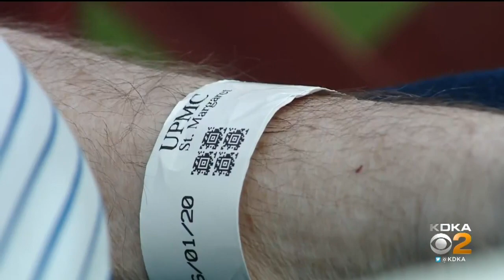Man Survives Coronavirus After 75-Day Stay In Hospital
Butler Health System is letting go of nearly 60 positions due to the coronavirus pandemic.